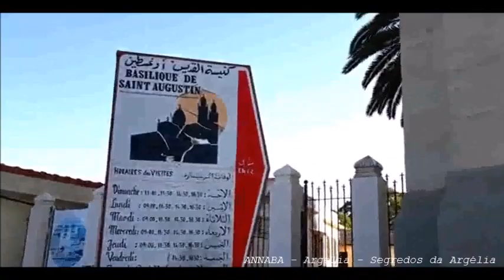Annaba - Argélia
Conheça  a Província de Annaba, quarta maior cidade do país, localizada no nordeste da Argelia, Annaba é banhada pelo mar Mediterrâneo, com aproximadamente 300 mil habitantes, possuí o maior porto de exportação de minérios da Argelia.
Em Annaba, morreu Santo Agostinho,  cujas obras foram muito influentes no desenvolvimento do cristianismo e filosofia ocidental, também em Annaba está localizada a belíssima Basílica de Santo Augustinho.

Assuntos relacionados:

Adrar, Ain Defla, Ain Temouchent, Batna, Bechar, Bugia, Biskra, Blida, Bordj Bou Arreridj, Bouira, Boumerdès, Chlef, Djelfa,
El Bayadh, El Oued, El Tarf, Ghardaia, Guelma, Illizi, Jijel, Khenchela, Laghouat, Mascara, Medea, Mila, Mostaganem,
M'Sila, Naâma, Orã, Ouargla, Oum el Bouaghi, Relizane, Saida, Setif, Sidi Bel Abbès, Skikda, Souk Ahras, Tamanghasset,
Tébessa, Tiaret, Tindouf, Tipasa, Tissemsilt, Tizi Ouzou, Tlemcen, argelino, casamento com argelino